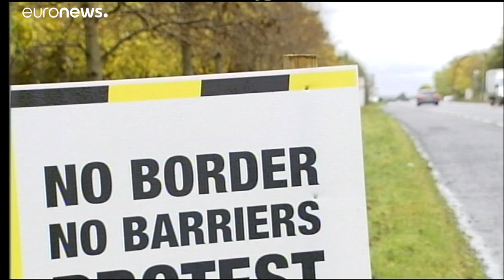Brexit : la question du "filet de sécurité" continue de diviser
L'Union européenne n'a encore reçu aucune proposition "réaliste" de Londres pour sortir de l'impasse sur le Brexit, a déclaré lundi le Premier ministre irlandais Leo Varadkar en recevant son homologue britannique Boris Johnson.…